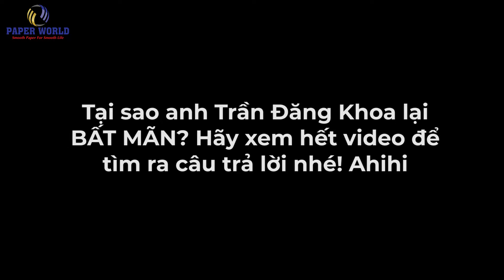HAPPY WOMEN’S DAY - THẾ GIỚI GIẤY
Nhân ngày Quốc tế Phụ nữ 8/3, xin chúc toàn thể các chị em trong công ty một ngày 8/3 trọn vẹn, hạnh phúc và đặc biệt là luôn tỏa sáng, dịu dàng và rạng rỡ nhé!